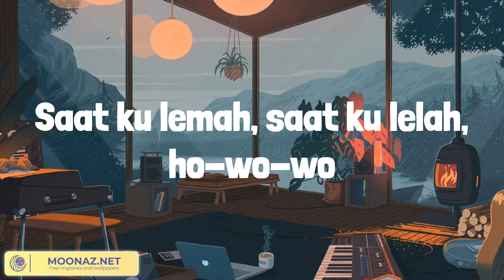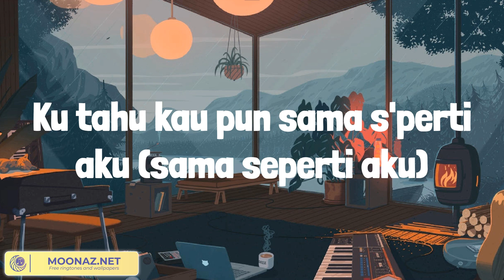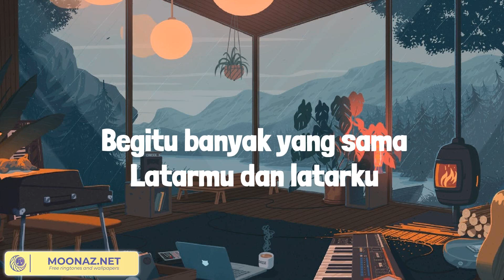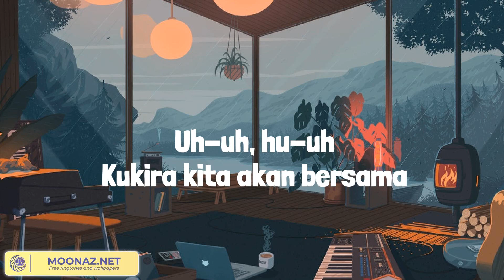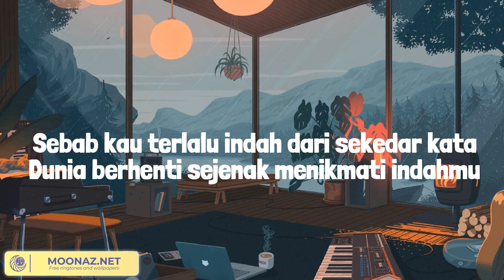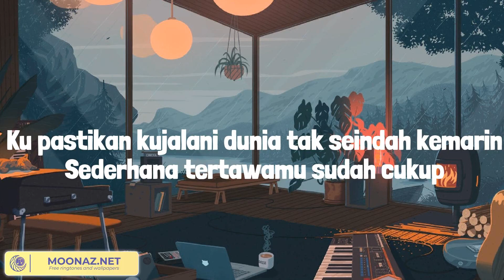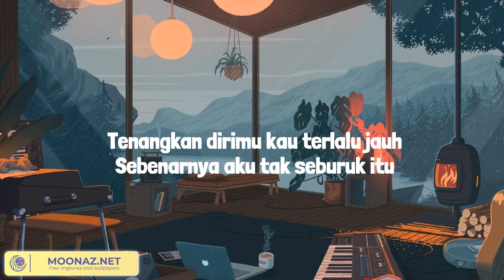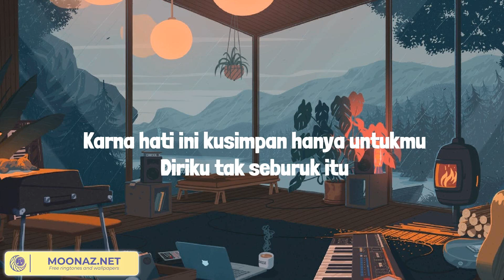Tak Ingin Usai - Keisya Levronka (Lirik Mix) Hati-Hati di Jalan, Komang, Semata Karenamu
Lirik:
Berdiri
Ku memutar waktu
Teringat
Saat ku lemah, saat ku lelah, ho-wo-wo
Tersadar
Ku tinggal sendiri
Merenungi semua yang tak mungkin
Bisa kuputarkan kembali s'perti dulu
Ku bahagia, tapi semuanya hilang tanpa sebab
Kauhentikan semuanya , ho-oh-oh
Terluka dan menangis, tapi kuterima
Semua keputusan yang telah kaubuat
Satu yang harus kautahu
Harus berpisah, ho-oh-oh
Ku menanti kau 'tuk kembali
Ho-oh-wo-oh
Tinggalkan semua di sini
Ku tahu kau pun sama s'perti aku (sama seperti aku)
S'perti yang kauucapkan
S'belum kautinggalkan aku